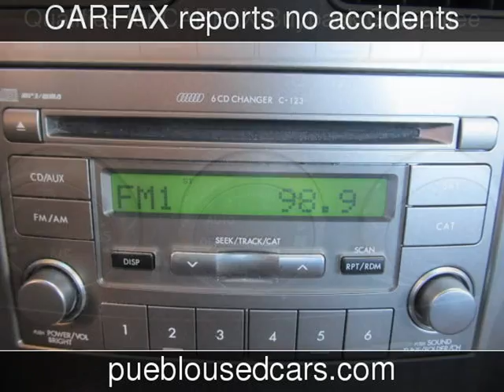2008 Subaru Forester 2.5x AWD Premium Pkg X w/Premium Pkg Used Cars - Pueblo,Colorado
See more details about this used car This 2008 Subaru Forester 2.5x AWD Premium Pkg X w/Premium Pkg with 73,976 miles is for sale at Thompson Auto Sales.